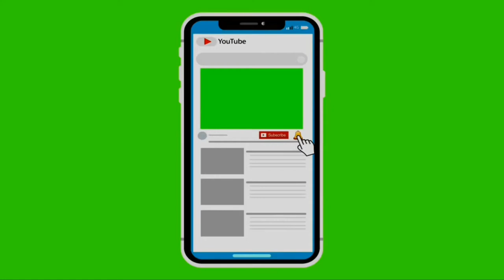P-12-ChampionLeague-Match4-GroupStage-Pabrowiestein 1 vs 6 Real Madrid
Superb Goal by Marcelo at Minute 90+...